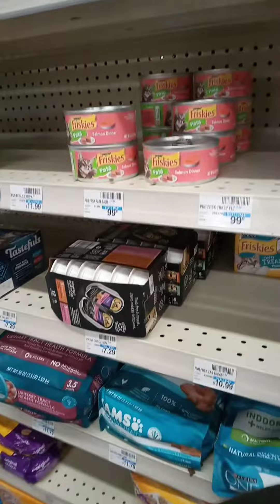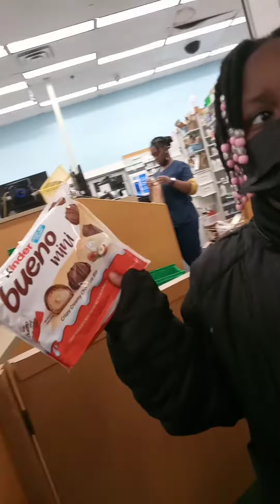My daughter and I given back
Part 2 Given back
helping with copay for meds at the pharmacy